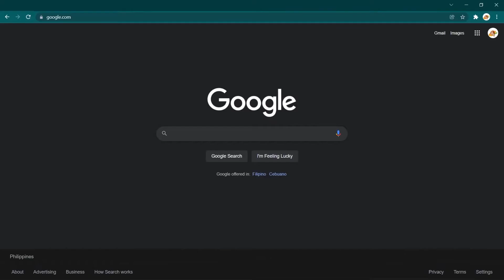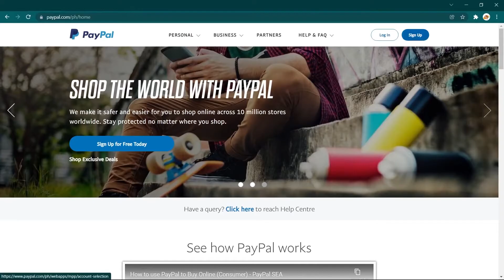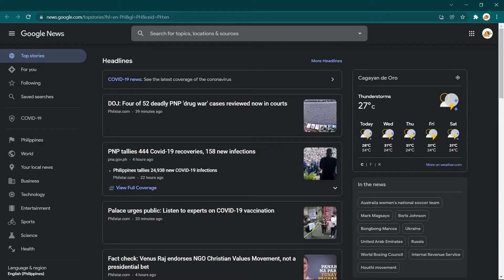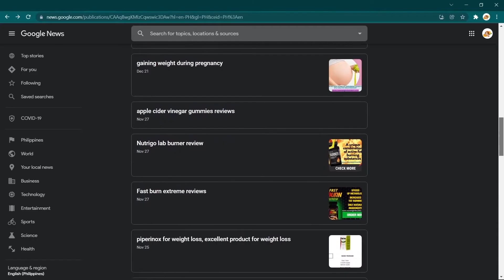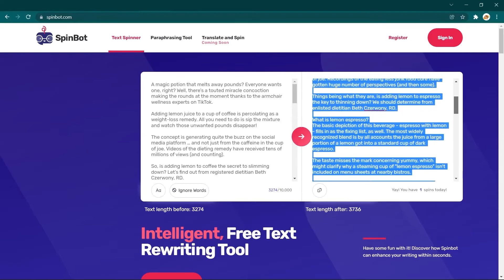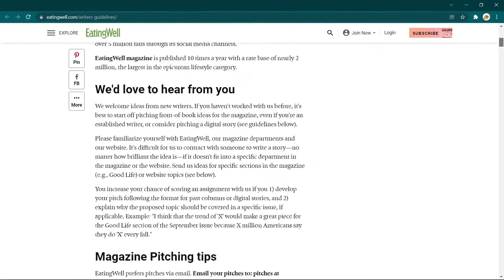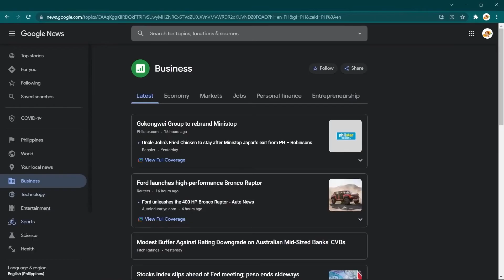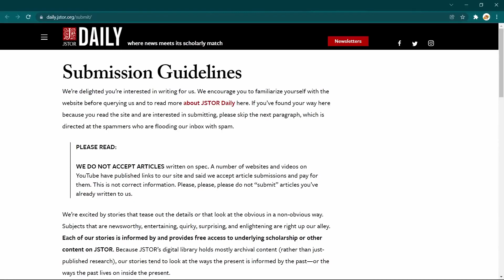Gagner de l'Argent avec Google en 2022 - La Méthode MÉCONNUE (gagner argent internet)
Make money online ebooks  :

Créer votre Business on ligne :
✅Comment créer un site qui Rapporte ?
✅Gagnez vos premiers 1000 euros sur Internet en moins de 30 jours.
✅Démarrez une activité viable et lucrative sur Internet d'ici les 15 prochaines minutes!
✅Unlimited access to 5 million+ beautiful (fonts and graphics)  for just $1

Comment gagner de l'argent sur internet ? C'est la question que beaucoup se posent.
Dans cette vidéo, je te dévoile une stratégie tres éfficace qui te montre comment Gagner de l'Argent avec Google en 2022.

Nous allons voir une méthode très simple qui fonctionnent super bien pour gagner de l'argent facilement et à domicile avec Google. Et pour faire ca,  nous allons utiliser google actualité et YouTube.

Cette méthode est très simple à appliquer, et grâce a ça, tu pourras potentiellement gagner beaucoup d'argent sur internet tout les jours et tout les mois.

Donc si tu veux gagner de l'argent en ligne facilement et rapidement, cette vidéo est pour toi.